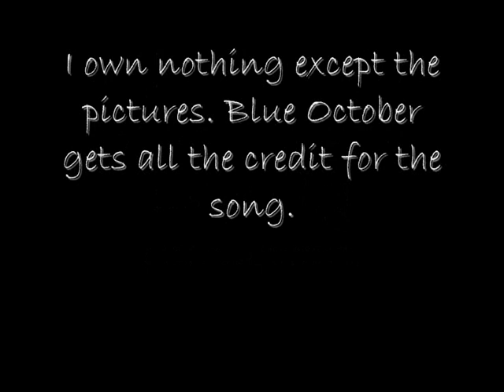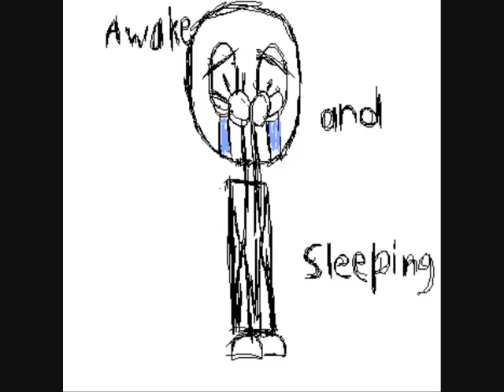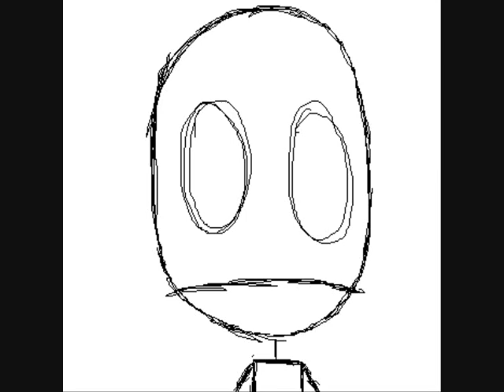Picking Up Pieces- Blue October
A video I made to Picking Up Pieces by Blue October

Blue October gets all the credit for the music

the only thing I take credit for is drawing the pics :)